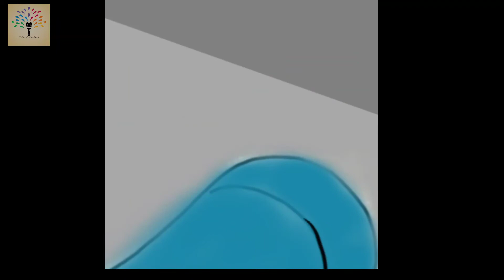A creative digital drawing |How to draw| Digital art | For beginners in 2021 .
Hey everyone,

A digital art tutorial is shown in this video. A  beautiful Christmas drawingis drawn here in the video.

So, I hope you will like this video and also learn something from it.

                             :Materials used:

 1. Digital application

Watch the new video on my channel
Every:- Monday &Friday At (11 AM) .👈🏻

X